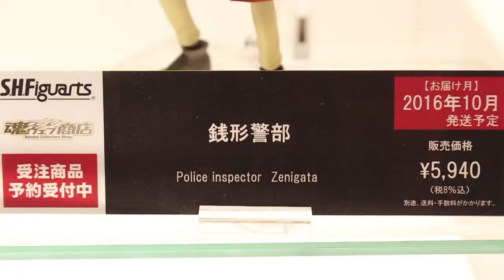S.H.Figuarts Police inspector Zenigata display